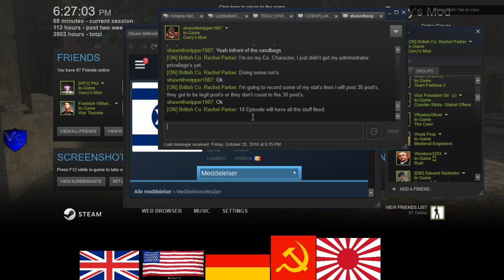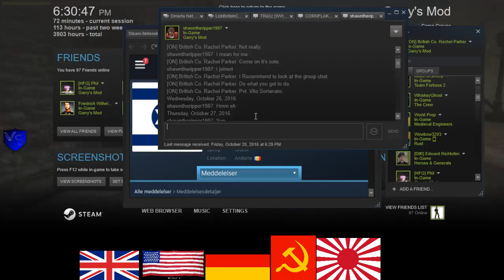ON 1944 US RP 7 4